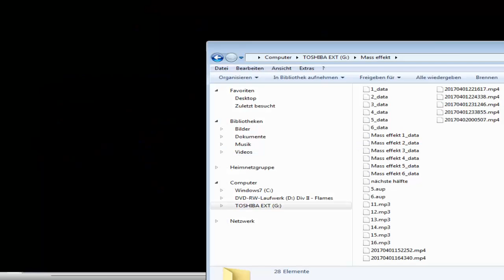Let's Play Divine Divinity (blind) Part 79: die Befreiung Mardeneus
Es wird Zeit, den Rat zu versammeln. Auf geht's weiter mit der Hauptstory